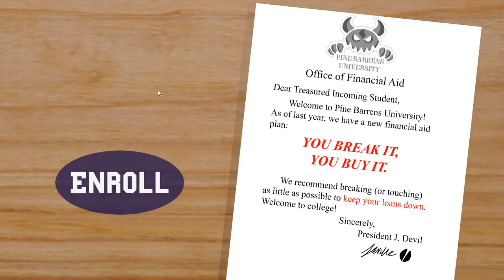[Friend Sighting] Play (Steam Free Game)